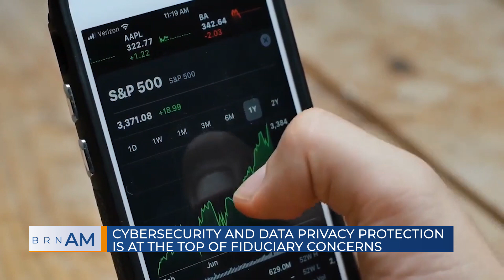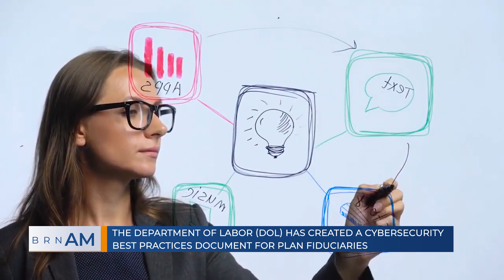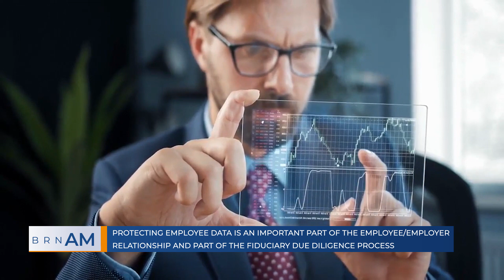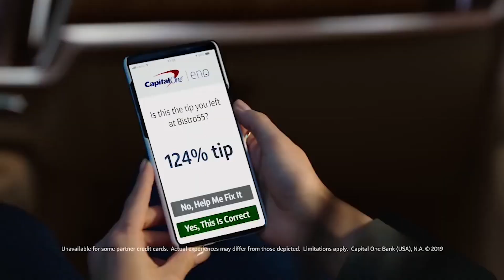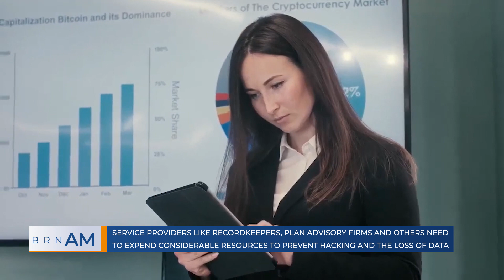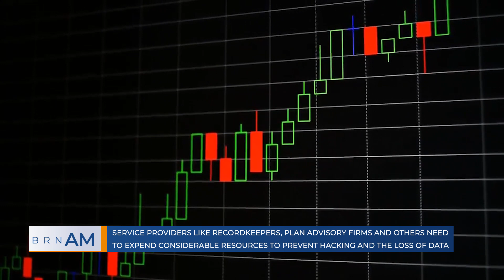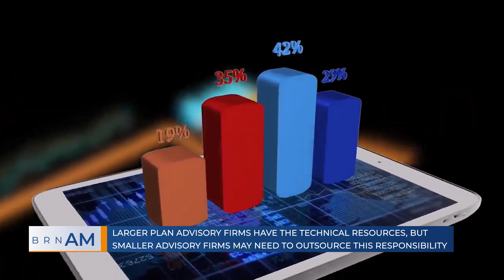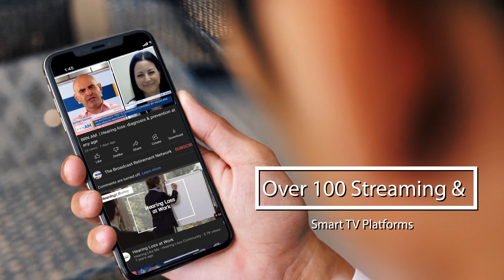BRN AM #1228 | Cybersecurity and data privacy protection is at the top of fiduciary concerns